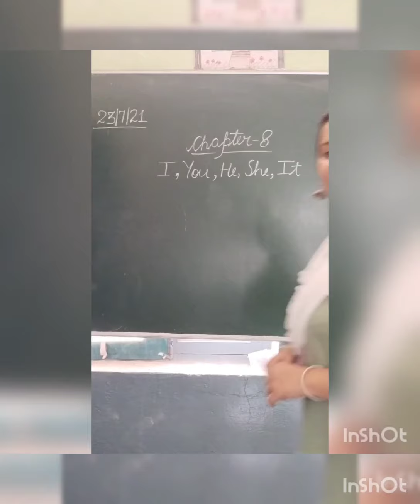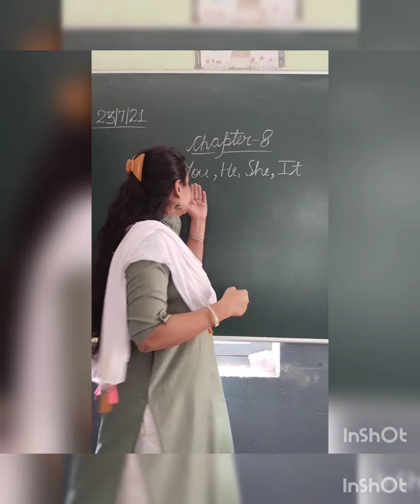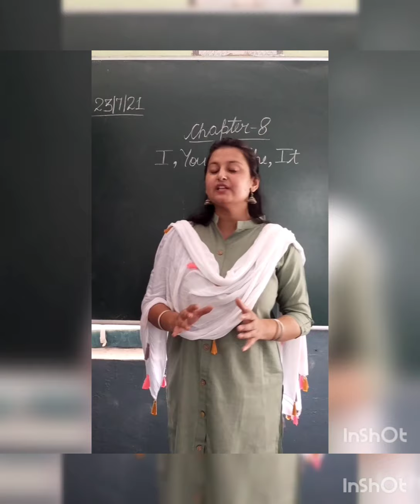English Grammar (Chapter-8: I,You,He,She,It)